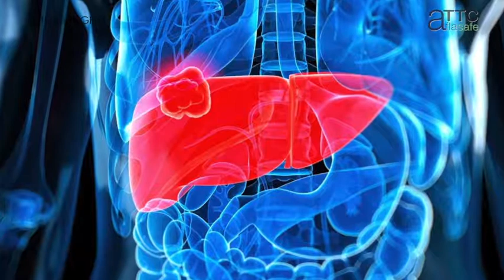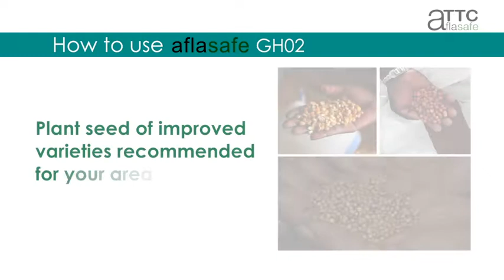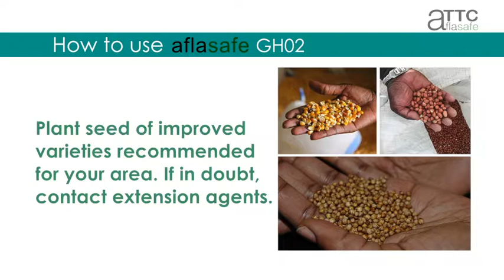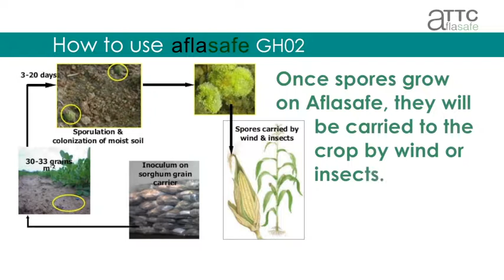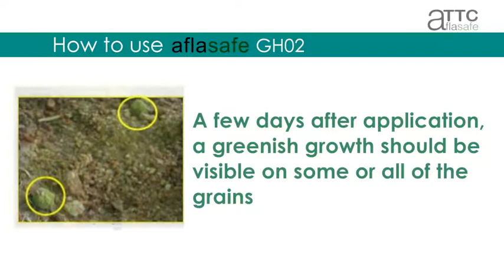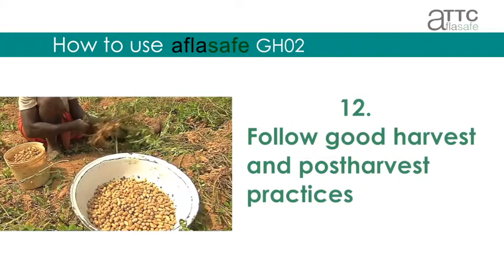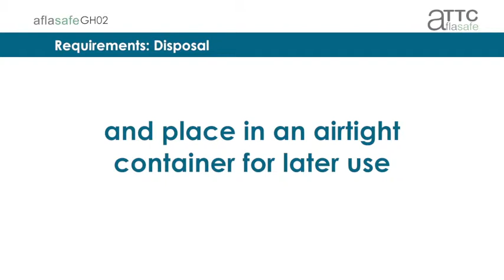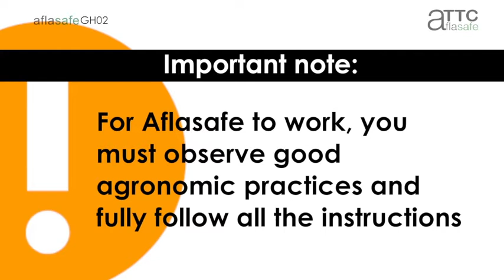Using Aflasafe GH02 to protect groundnuts, maize and sorghum from aflatoxin - Ghana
Detailed step-by-step instructions on using Aflasafe GH02 to safeguard against lethal aflatoxin.  Aflasafe GH02 is specially made for Ghana.

Aflasafe is applied when groundnuts,  maize and sorghum are still growing. But the protection it offers doesn't end there -- it runs from plot to pot. Aflasafe's protection is both pre- and postharvest, and is enhanced by good agricultural practices.

For companion text instructions, scroll down to 'Ghana' at this

Video also available for various other countries in various languages.